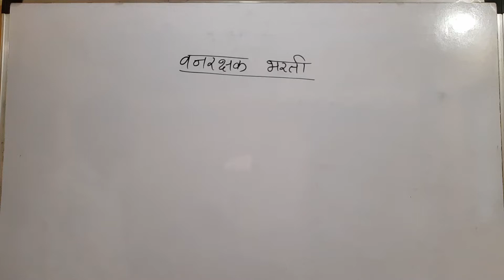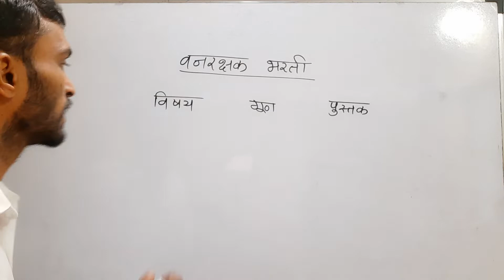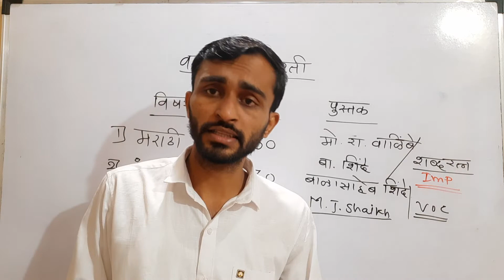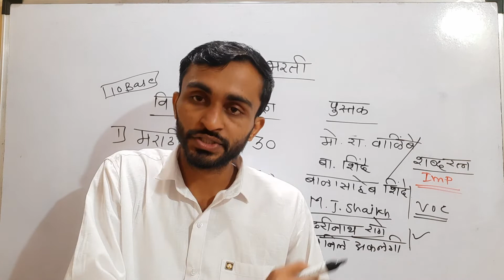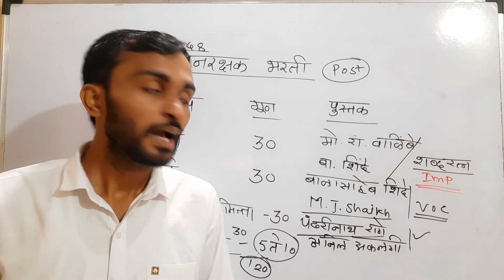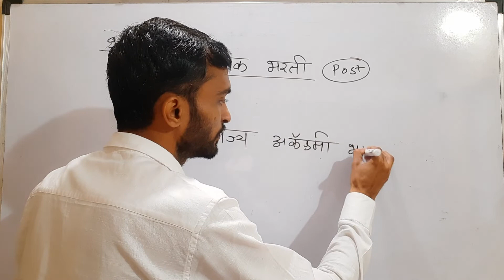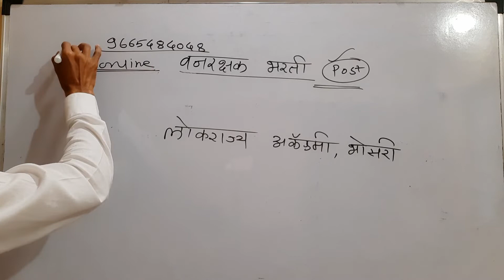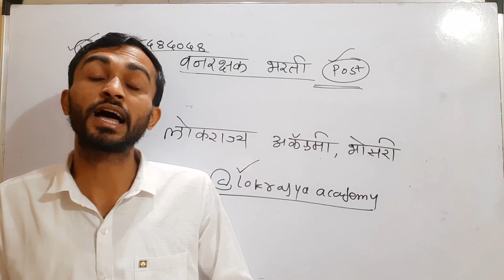वनरक्षक भरती साठी हेच पुस्तक वाचा || forest guard book list || forest exam 2022 || Forest guard mh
सरकारी नोकरी मिळवायची आहे. आपली Dreampost मिळवा आमच्यासोबत.